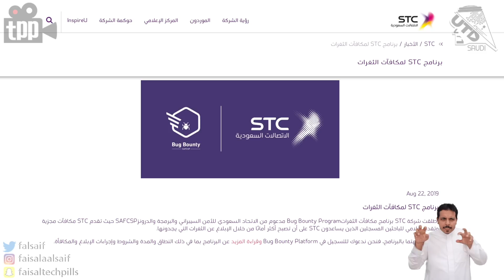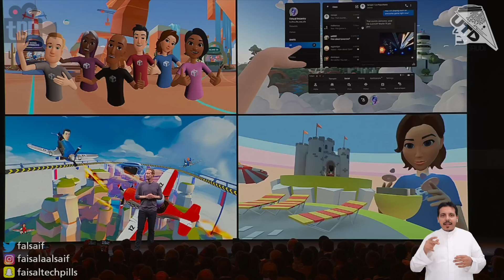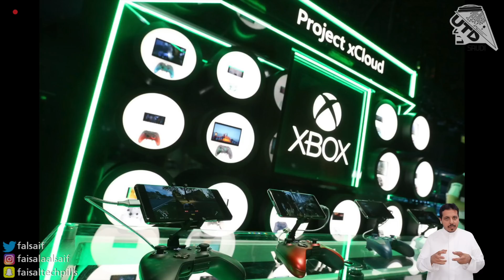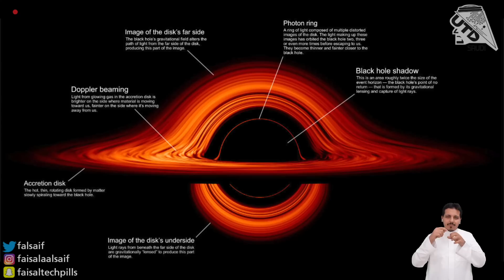العودة لتصميم الايفون ٤ الجالكسي S١١ بأقوى كاميرا على جوال؟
00:20 الايفون 12 بيكون يشبه الايفون 4
01:22 خطورة وتأثير الثغرات
03:00  نسخ اضافية من النوت؟
03:38 تسريب مواصفات الاس 11 مع كاميرا قوية جدا!
04:25 مؤتمر فيسبوك و لعبة الواقع الافتراضي اللي تخليك تعيش في عالم ثاني!
05:06 مؤتمر امازون و الكثير من الالكسا!
07:55 التسجيل المبدأي للاكس كلاود! خدمة بث الالعاب من اكس بوكس
11:05 المزيد من تفاصيل الثقب الاسود من ناسا